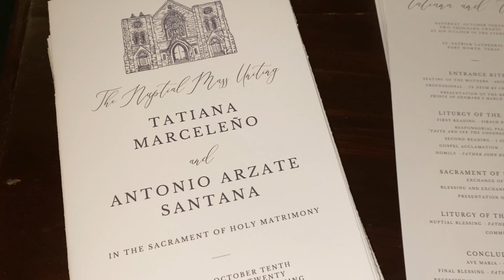Jessica Deltoro Weddings at St. Patrick Cathedral Ft. Worth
Tatiana & Tony were married at St. Patrick Cathedral in Ft. Worth with their closest friends and family as witnesses. Jessica Deltoro Weddings was honored to be a part of their special day. Congratulations Tatiana & Tony!